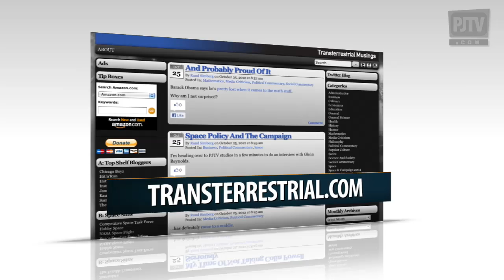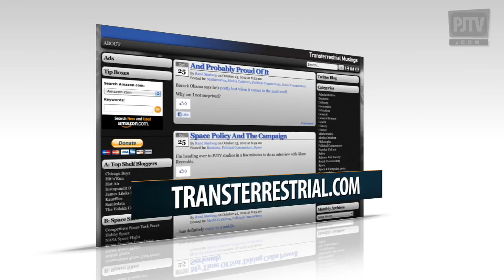The Future of Space Flight Under the Next President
Aerospace Engineer Rand Simberg came to PJTV studios to talk about the future of space flight under the next president. Find out why President Obama has had one of the best space policies of the past forty years. Plus, what can we expect under a Romney administration? Will commercial space flight save space? Find out on this episode of InstaVision.